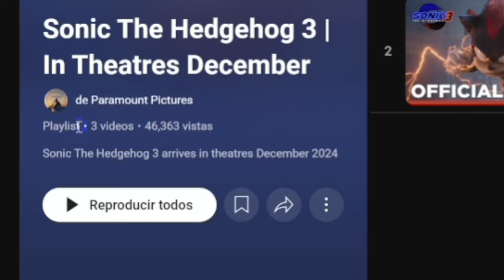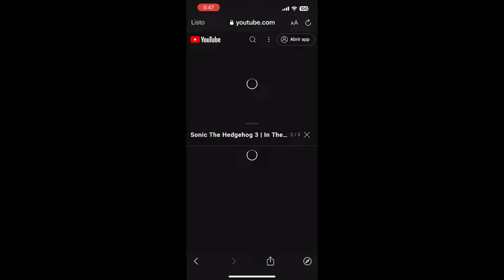Sonic 3 La Película | Trailer de Lanzamiento Oficial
El estreno del nuevo trailer oficial de Sonic 3 la pelicula esta disponible en YouTube para todas aquellas personas que Paramount haya elegido poder visualizar el trailer 2 oficial de Sonic 3 la pelicula.